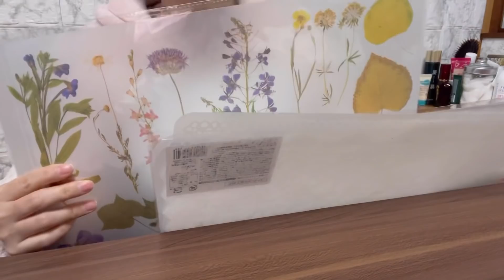【Seria購入品】スッキリしない台所を片付けたい！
何故こんなにセンスが悪いのか？
動画を最後まで観て頂けたら尚更分かると思います😢

何をしても何を作っても一生懸命作ったのにいつもセンスの悪さが悪目立ちします。

いつも統一性がないと言われます、自分でも気が付いているのに、改善出来ません。

思考回路は生まれつきなのかなかなか変えられません💦

だとしたらこのまま台所を改善してもオシャレな台所には程遠いと思います😢

まあ、それでも
好きなようにやってみます。

時間かけて

いつも動画を観て下さり